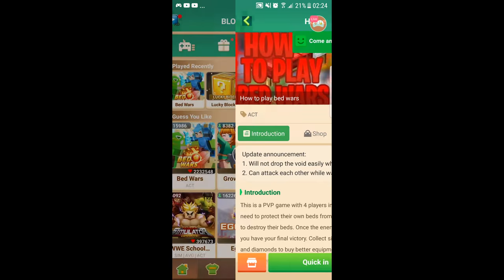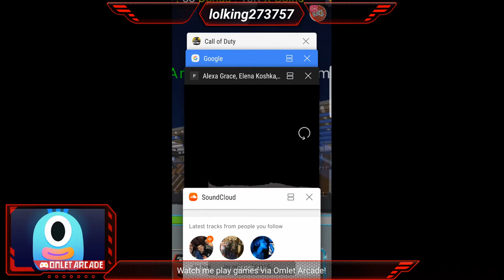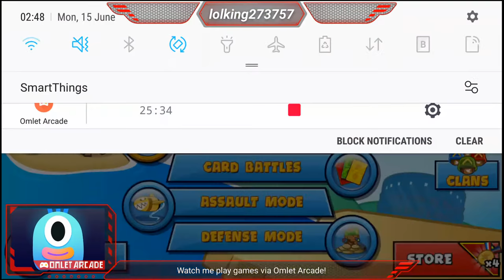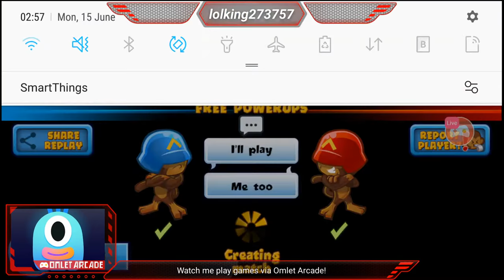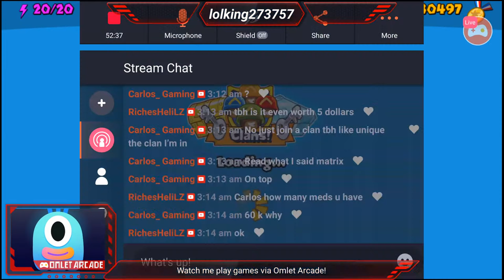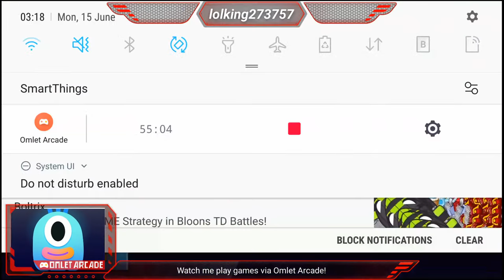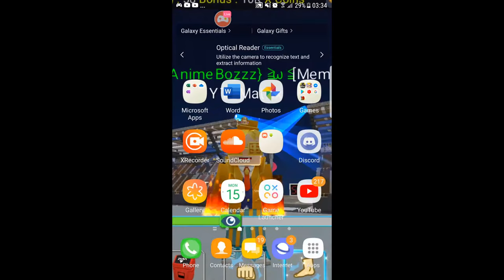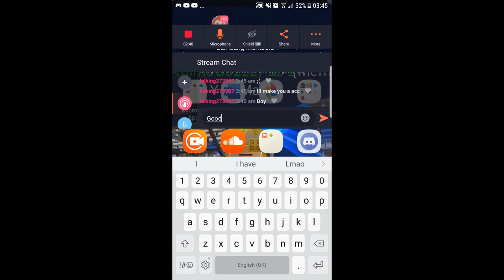RIP Jack the Lad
Watch me stream BTD Battles on Omlet Arcade!